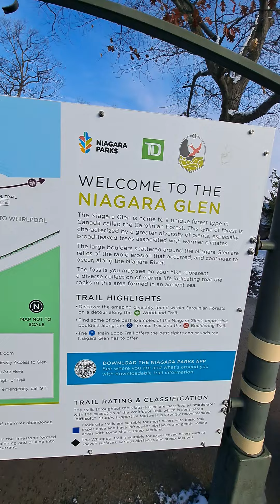November 18, 2022